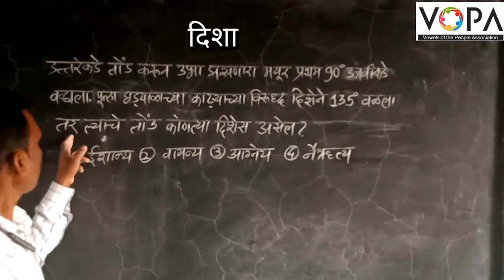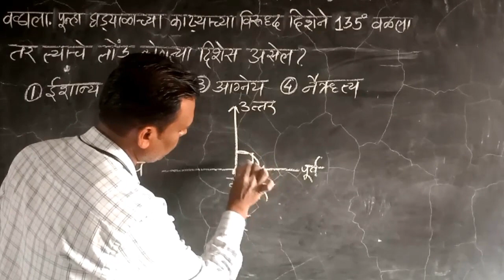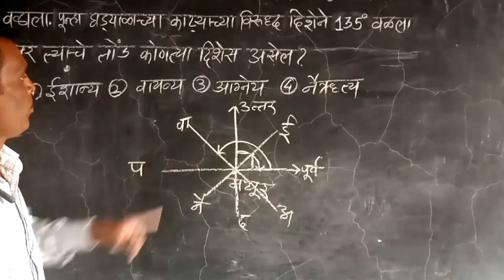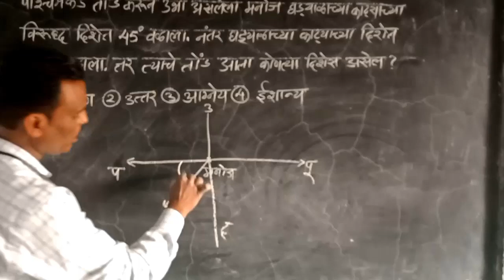१० वी | राष्ट्रीय प्रज्ञा शोध परीक्षा | बुद्धिमत्ता | V2 | V-School